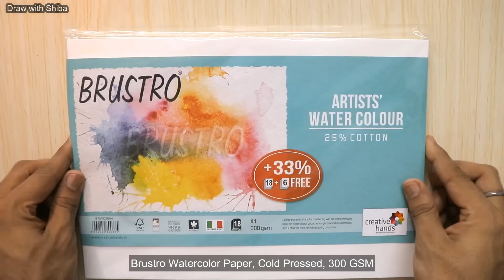Watercolor painting of sunset cloud landscape step by step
Watercolor painting tutorial of sunset clouds landscape easy and step by step. I tried to keep thing painting simple and easy. Hope you will enjoy.

                             Things used

1. Brustro Watercolor paper (I use 1/4 of A4 sheet)
2. Masking tape
3. Camel artist watercolour big set (I use this set)
4. Camel artist watercolour small set
5. BRUSTRO Artists' Natural Hair MOP Brush Set of 4 (0, 2, 4, 8)
6. You can use any palate or you can buy this
7. Tissue paper for picking up some of the colour
8. Hair dryer to dry the watercolor layers
9. water ;)